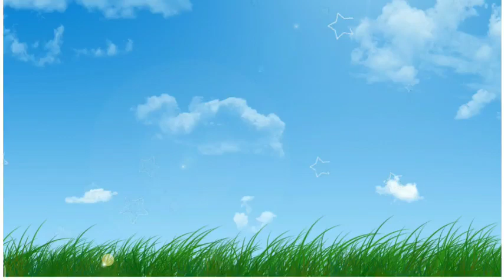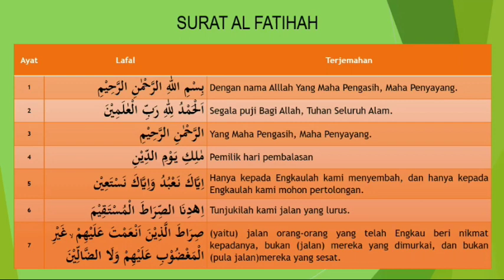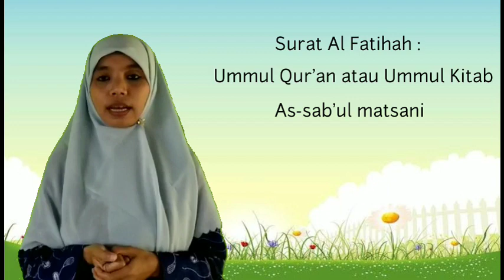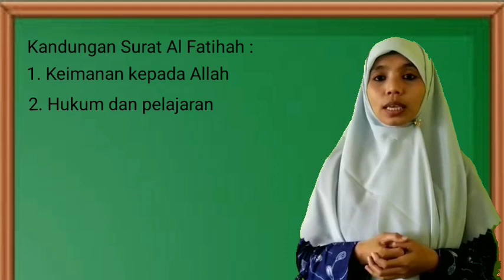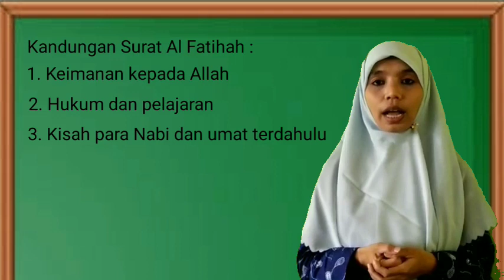Pembelajaran Qur'an Hadits " Surat Al Fatihah " Kelas 3 MIN 1 Banyumas